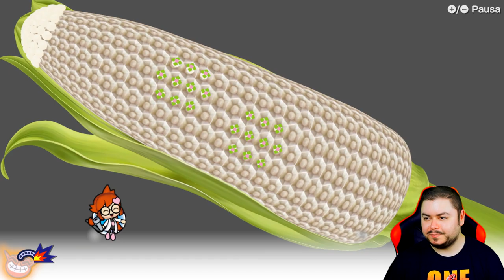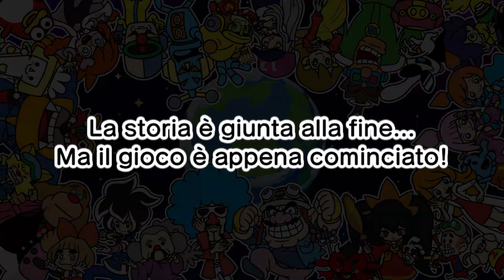Resa dei conti - WarioWare: Get it Together - 04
Il vero nemico si manifesta di fronte agli ''eroi''!